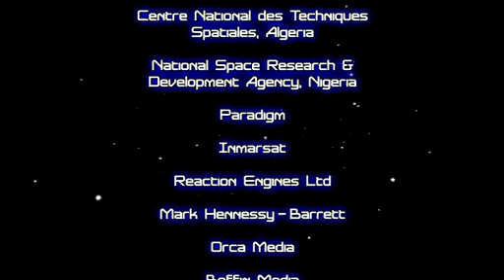UK in space: BNSC video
The UK's thriving space sector, second only to the USA in space science,contributes £6.5bn a year to the UK economy and supports 68,000 jobs. The new ESA Centre opened in July 2009.